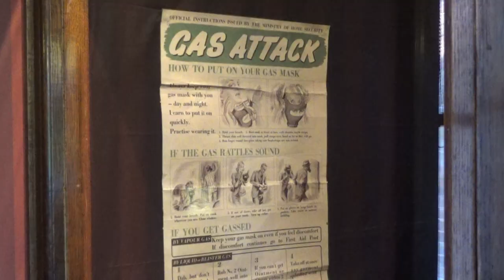Haden Hill House 1940's Event on Monday 7th May 2018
The Fabulous 40s: Bank Holiday Monday-  7 May, 12-4pm:  World War II event with the “Forever 40s” re-enactment group, live music with our big band, historic vehicles, children's entertainment,, food rationing tasting and much more.